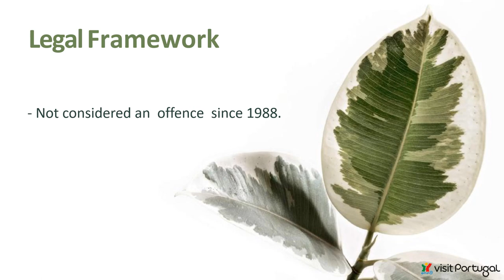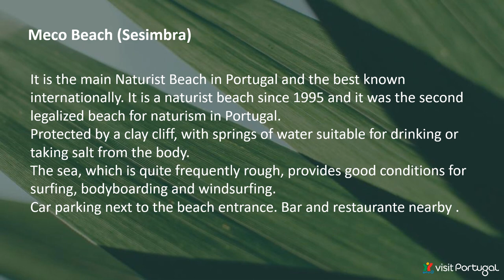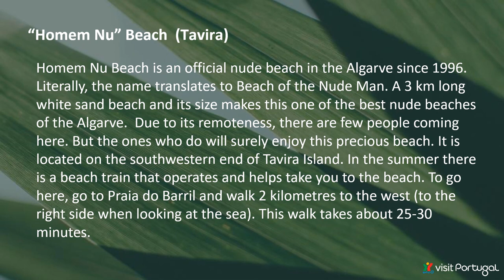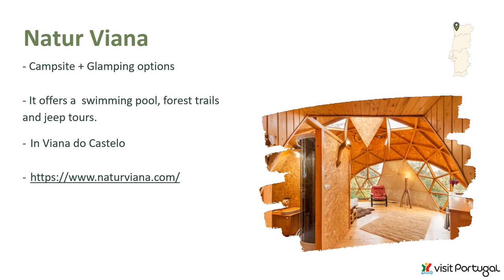Portugal - The Beauty of Simplicity - Naturist Portugal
Video-presentation of the webinar offered by Susana Cardoso, Director from the Tourism Office of the Portugal Embassy in Ireland about naturist beaches and resorts in Portugal
A collaboration from the Portuguese Embassy in Ireland with Irish Naturist Association and the Portuguese Naturist Federation